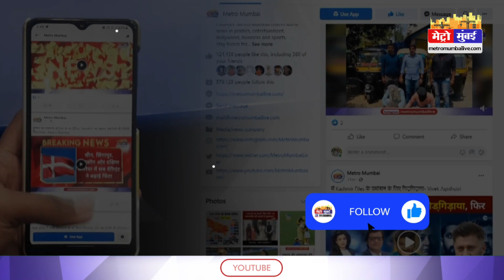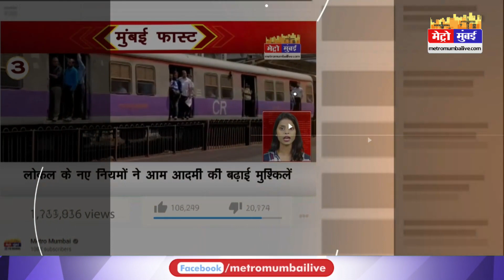Oppo, Vivo और Xiaomi तीनों के स्मार्टफोन भारत हो होने बैन ?